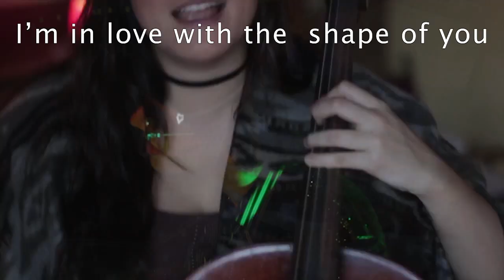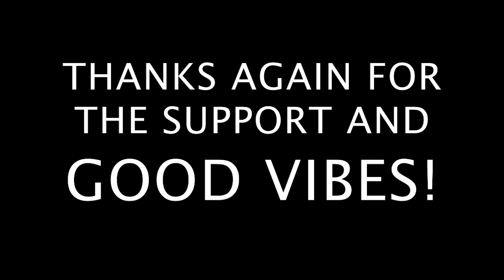Ed Sheeran - Shape of You GOGO REMIX!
This Shape of You song was just begging for some conga! New gogo remixes coming soon!

Thanks to Mr. Sheeran for letting us ruin his beautiful song, haha.